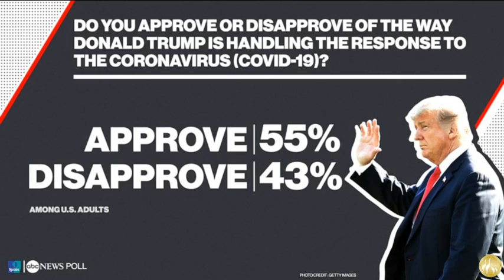Mr. President, Follow the South Korean Model to Defeat the Coronavirus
Wayne Allyn Root on Townhall  Mar 22, 2020
That's why we should follow the South Korean model, or at least as close to it as possible. The country has had the most success in the world at fighting and surviving the coronavirus pandemic. In a nation of 51 million (about 10 million more than the population of California), South Korea has had under 9,000 cases and under 100 deaths.